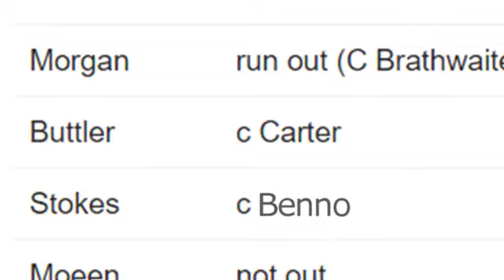Ben Stokes Vs Ibiza's Dave Bennet - only going to be one winner!!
Ibiza cricket club legend Dave 'benno' Bennet managed the impossible whilst on tour in the west indies, taking this catch in the crowd from England's Ben Stokes